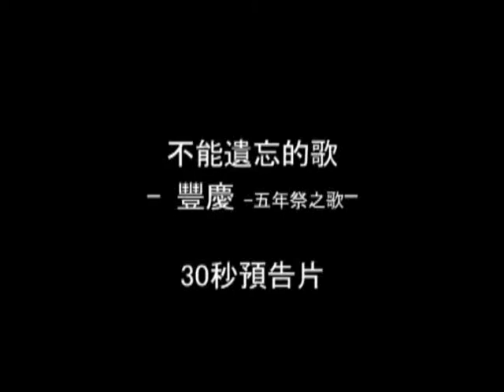不能遺忘的歌_豐慶 五年祭之歌(30秒)